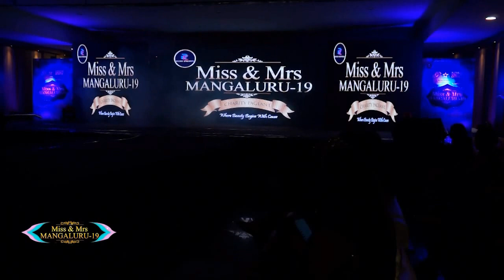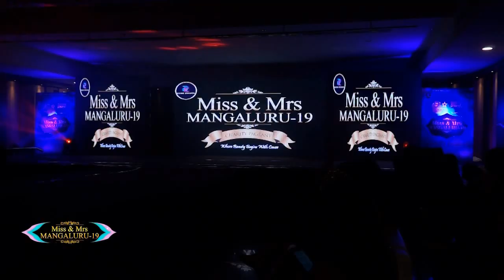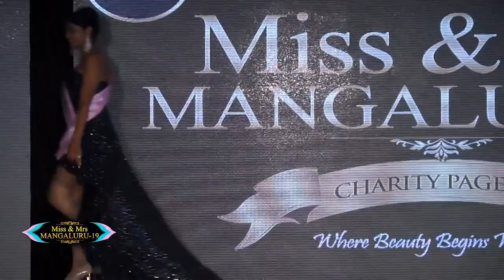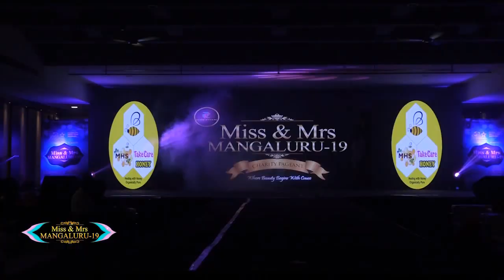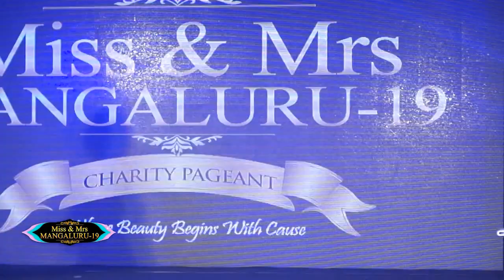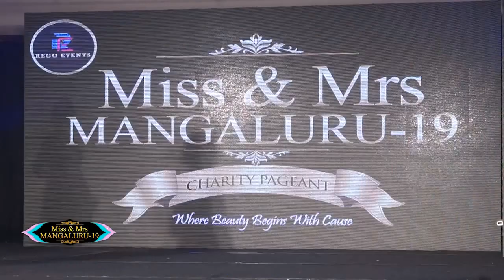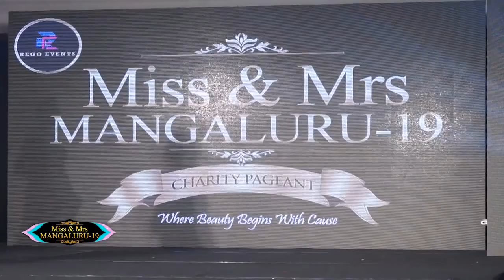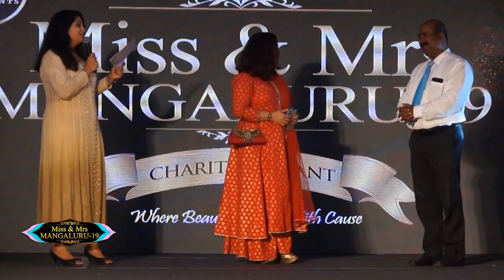Rego Events Presents Globelink West Star Shipping Miss & Mrs Mangaluru 2019 - Season 2 (part 2)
Evening Gown Round, Top 10, Question Answer Round, crowning ceremony, Bellissima products, MHS honey & loads of entertainment..